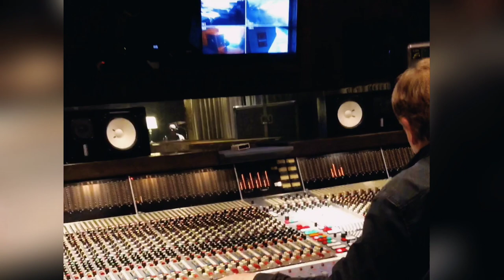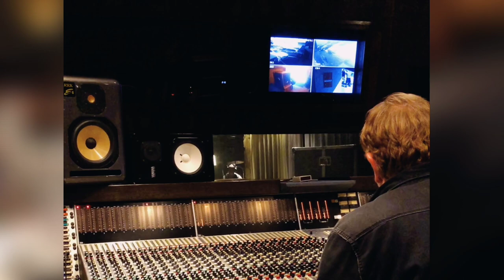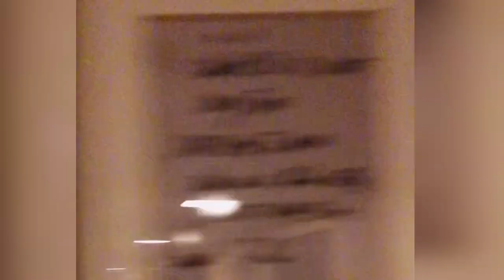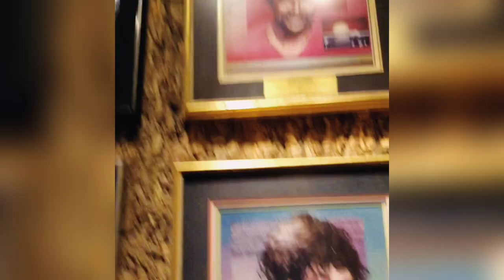Jonathan Moffett in the Studio with Quincy Jones (2018)!!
A little sneak peak of me recording at Westlake Studios in Beverly (where both "Off the Wall" and "Thriller" were originally recorded) for Quincy Jone's new documentary "QUINCY" which is now streaming on Netflix!! Here is an inside look of the creative process. I apologize for the video quality - it was recorded with an iPhone.

►Jonathan Moffett Resources
Links to Jonathan Moffett’s Website & Social Media Pages:

►About Jonathan:
Jonathan “Sugarfoot” Moffett has recorded and/or toured with some of the greatest pop artists of our time, including Elton John, Janet Jackson, The Jacksons, Quincy Jones, Diana Ross, Cameo, Lionel Richie, George Michael, Kenny G, Doug Miller, Peter Cetera, Bill Meyers, and Cirque du Soleil, besides guest appearing at popular television shows like The Tonight Show, Good Morning America, Saturday Night Live, and The Arsenio Hall Show.

Among his biggest musical feats, none come close to his extensive work with the all-time greatest pop artists of the last 100 years: Michael Jackson and Madonna. Jonathan toured extensively with Madonna and recorded drums for several of her albums, including “True Blue” and “Like A Prayer”. As for the king of pop himself, Jonathan was his drummer for The Destiny Tour, Triumph Tour, Victory Tour, 1988 Grammy Awards with Michael, HIStory Tour, Michael Jackson: 30th Anniversary Celebration, This Is It, & Cirque’s Immortal World Tour.

✉️ Send fan mail to:
Jonathan Moffett
2219 West Olive Ave